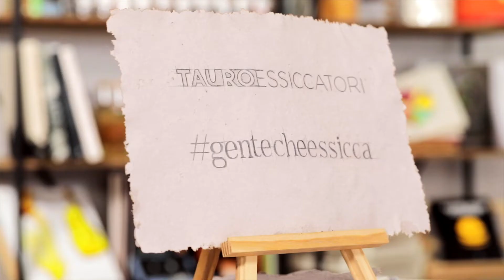Come Fare la Carta con l'Essiccatore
L'essiccatore mi ha affascina per la sua versatilità, il passaggio dalla canditura alla carta è avvenuto facilmente. Capire come utilizzarlo al meglio, mi porta a sperimentare.
Ogni prova aggiunge nuove competenze al mio bagaglio.

Una gita alla antica cartiera di Bevagna, dove la produzione della carta risale al 1200, mi ha ispirato. Loro utilizzavano acqua, "cenci" e macchine di grande tecnologia per l'epoca, io acqua, carta riciclata, un frullatore potente e il biosec.

Scopriamo Insieme come fare la carta.
Ingredienti
● Carta Riciclata
● Acqua

Portate l'acqua a bollore, toglietela dal fuoco, mettete la carta tagliata a striscioline a mollo e lasciatela riposare. Anche tutta una notte. Poi mettete il tutto in un frullatore molto potente e frullate fino a rendere il composto omogeneo. Scolate in un passino e stendetelo sui fogli di silisoft, aiutatevi con un mattarello e della pellicola. Mettete in essiccatore, non è importante la temperatura. Potete senza problemi inserirlo insieme ad altre preparazioni.
Togliete il prodotto dall'essiccatore, lasciatelo a temperatura ambiente per una giornata poi passarci il mattarello per renderlo più liscio e meno rigido.

Potete aggiungere della colla vinilica quando la si frulla per rendere il prodotto finale più resistente.
Incorporate dei fondi del caffè asciutti o del te usato per dare un effetto invecchiato.
Rendete la carta profumata mettendo in infusione nell'acqua qualche erba aromatica o qualche spezia.

Adesso tocca a voi, raccontatemi le vostre creazioni.

Vuoi approfondire la tua conoscenza sull'essiccazione, ti lascio il link dei miei

Sulla mia rubrica mensile su Essiccare.com - tutte le novità delle mie ricerche sull'Essiccazione e l'utilizzo dell'Essiccatore